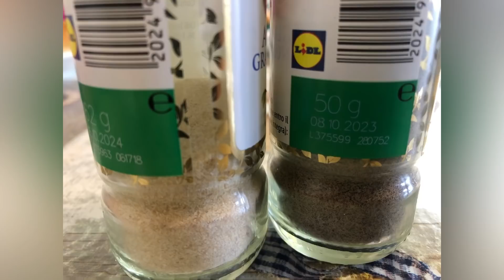ARROZCALDO / GOTO / LUGAW IS ESSENTIAL/ HOW TO COOK SIMPLE ARROZCALDO AT HOME/